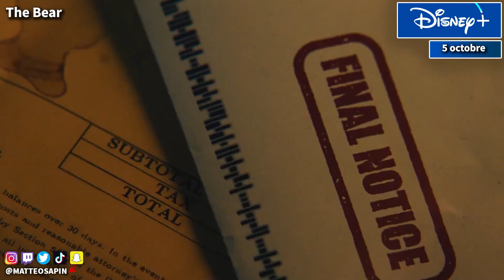NOUVEAUTÉS FILMS et SÉRIES qui ARRIVENT cette semaine ! Du 3 au 9 octobre 2022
Les nouveautés / sorties à ne pas manquer cette semaine au cinéma, sur les plateformes (Netflix, Disney+, AppleTV+, Canal, Salto, OCS, Prime Video, etc) mais aussi à la TV et en DVD / Blu-Ray !

👤 Voix et Texte de Matteo Sapin / Montage de Sacha Paolini

❌Pas d'insultes

00:00 Intro
00:49 3 Octobre
02:40 4 Octobre
03:13 5 Octobre
05:49 6 Octobre
06:27 7 Octobre
09:31 8 Octobre
10:02 9 Octobre
10:25 Outro